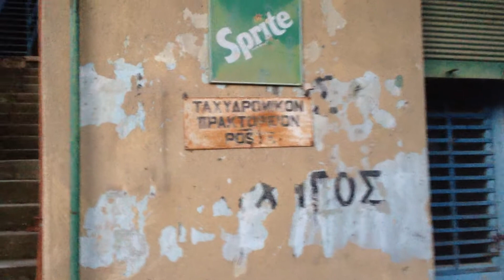Saranti village old supermarket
This video was taken at Saranti village in Pitsilia area in Nicosia. It is a very small, but very beautiful, village with few residents now. In the past it used to have around 200 citizens and 80 children at its School. Here we see the old supermarket, closed for decades, with old inscriptions on the wall, back to first days when Cyprus became a republic. Also one can see some of the old signs of soft drinks brands, like Sprite and Coca Cola! Another sign shows that the supermarket was also the place where people collected their mail!